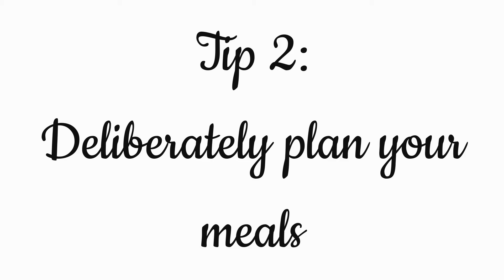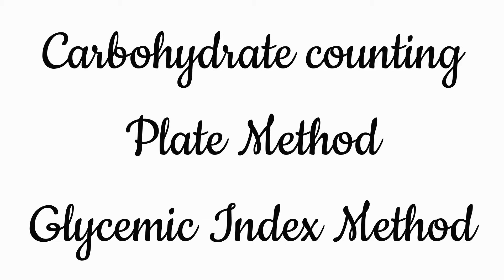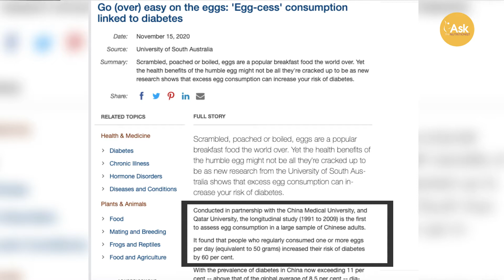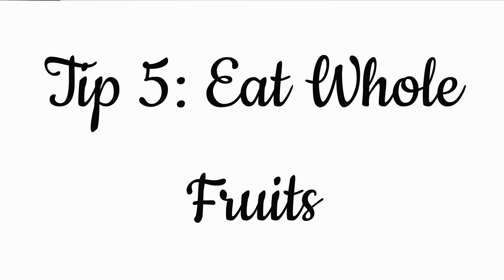What Not to Eat When You Have Diabetes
6 Food Tips For Diabetes: What should you eat if you have diabetes? If you’re confused because you’ve heard a lot of conflicting information, you’re not alone. Fortunately, the answer can be simple: Eat foods that don’t raise blood sugar very much

In this video, I discuss some basics about the best Food Groups to choose from to Manage Diabetes.